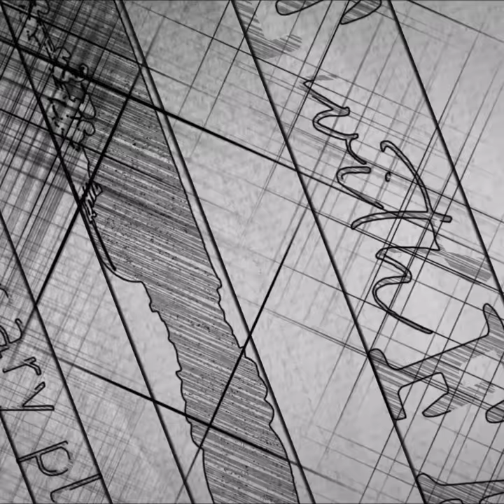How to Deseed a Pomegranate in 1 Minute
Pomegranates are delicious and so easy to de-seed once you know the trick! This method completely cleans a pomegranate in a minute or less!

And yes- the video is sped up... obviously! 😂 It really doesn’t take more than a couple more seconds. It’s okay, folks. I’m not trying to pull a fast one on you. 🤣